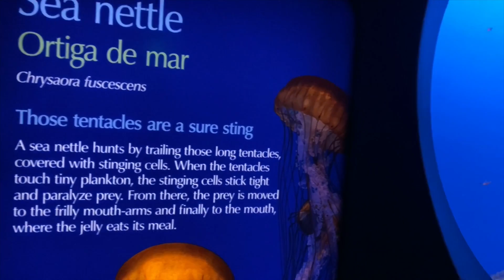Sea Nettle, Monterey Bay Aquarium, California, Film Photos, Canon EOS 620, Kodak Tri X Pushed 2Stops